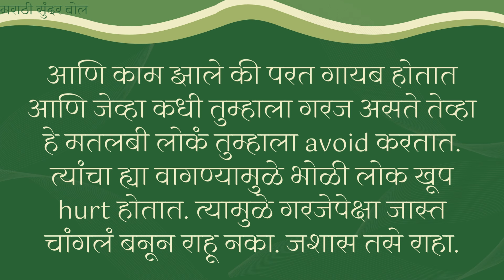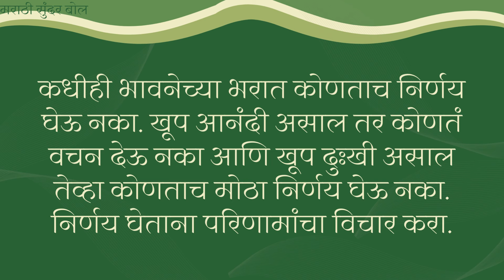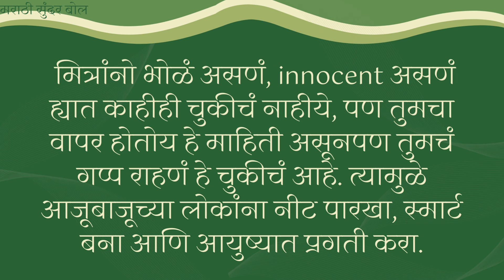भोळेपणा सोडा स्मार्ट बना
My name is supriya and Marathi sundar bol is your go to destination for daily inspiration and personal growth.
 🎯Marathi Sundar Bol covered this topics                                                                                                                                                                                      📌Motivational thoughts/quotes
📌Motivational and inspirational speech
📌Personality development tips                                                                                                                                 📌Communication skill
📌Habits that change your life                                                                                                                                     📌short motivational stories